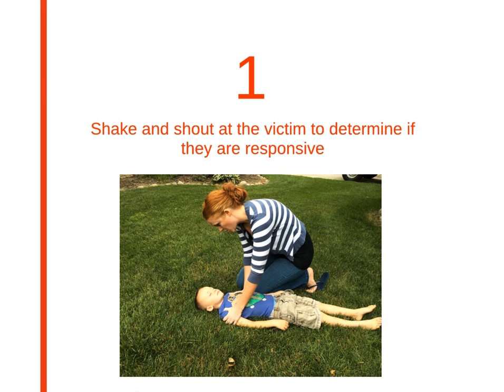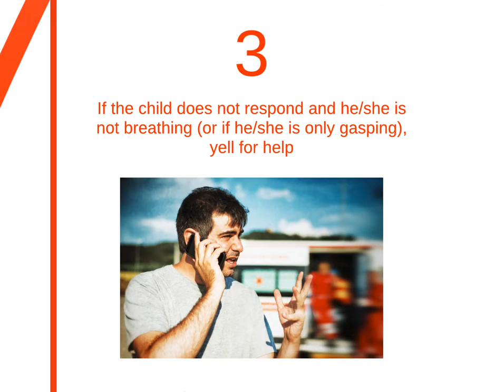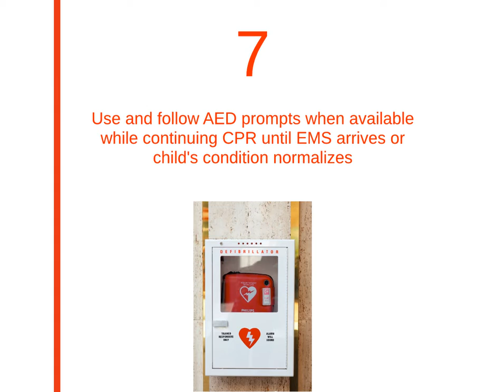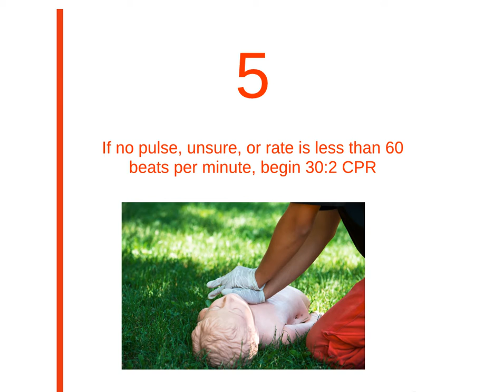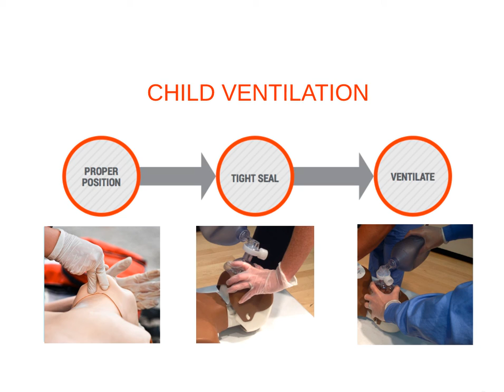5. BLS - BLS for Children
This lesson will cover Basic Life Support (BLS) for children. There are some important AHA changes that we discuss, which are essential for patient survival. You will learn one-rescuer and two-rescuer, despite their similarities. You will also learn proper bag-mask ventilation for children ages 1-8.